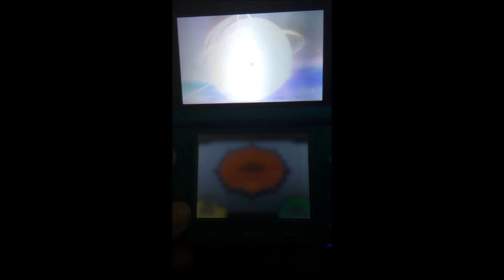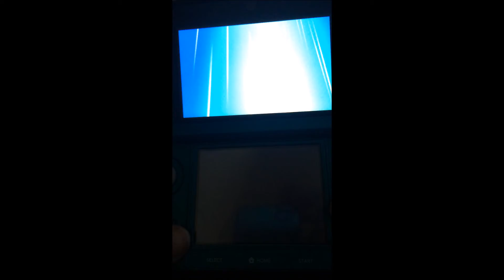Pokemon Alpha Sapphire battles part 8: NeoSailorMars vs Mesprit and Virizion